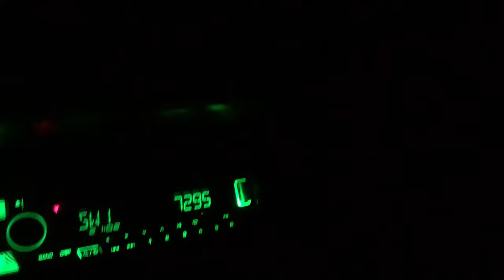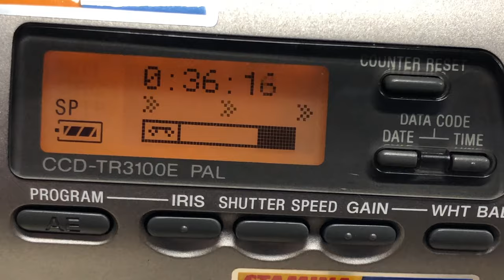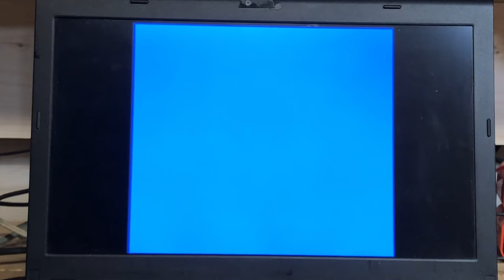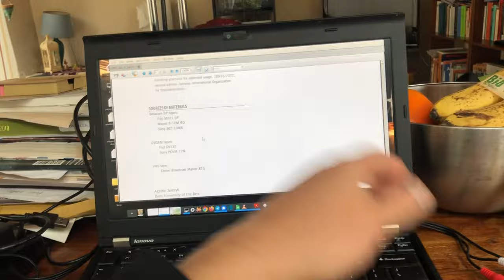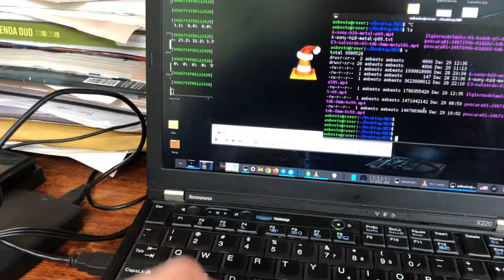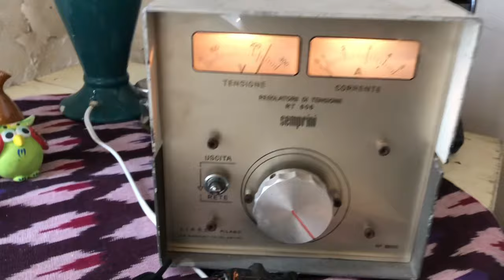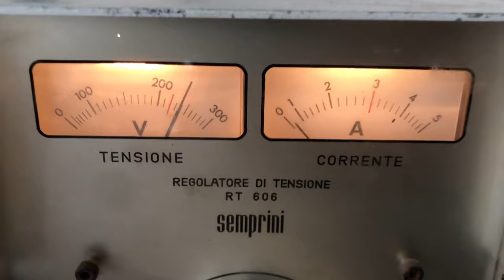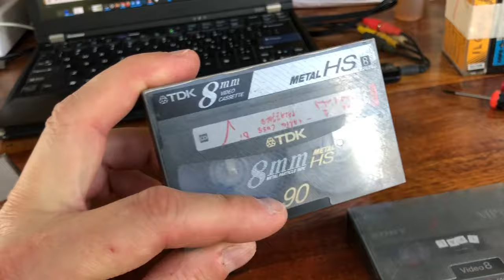DIGITALIZZARE nastri magnetici Video8 Hi8 HOWTO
SALVATE LE VOSTRE MEMORIE prima che sia TROPPO TARDI: LEGGETE LA DESCRIZIONE!

Questo e' un video MOLTO TECNICO E DESCRITTIVO relativo alla mia esperienza su come digitalizzare correttamente nastri magnetici VIDEO8 / Hi8 ed acquisirli in formato digitale!

I nastri video hanno un sacco di problemi: degradazione del supporto magnetico, muffe, rotture, nastri difettosi e quant'altro.

Sono riuscito a digitalizzare ben 70 nastri su 70! Come ho fatto?

Utilizzando strumentazione adeguata ed "inventando" sistemi per ripulire i nastri dalle muffe, ripararli in caso di rotture, prepararli adeguatamente tramite COTTURA in fornetto ventilato a 55 gradi per diverse ore, e tanti altri trucchi descritti in questo VIDEO ASMR.

Videocamera Hi8: SONY CCD TR-3100E dotata di TBC interno!
Se avete fortuna potete trovarla di seconda mano in buone condizioni!

ALCOOL ISOPROPILICO per la pulizia di nastri, testine e quant'altro:

COTTURA NASTRI: Questo e' un buon attrezzo!
ATTENZIONE: SE SBAGLIATE TEMPERATURA DISTRUGGETE I NASTRI.
USATE SEMPRE UN TERMOMETRO ESTERNO PER VERIFICARE LA TEMPERATURA!
NON SUPERATE MAI I 55/ 50 GRADI!!!

TERMOMETRO IN VETRO da FICCARE nel foro del FORNETTO PER LA COTTURA: